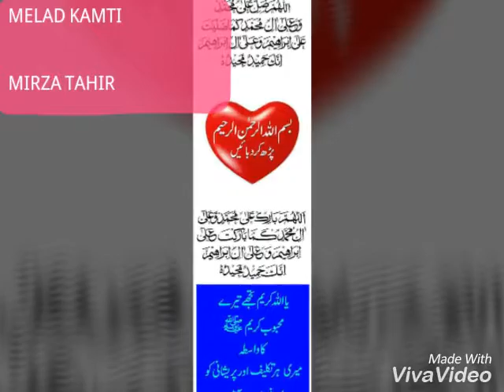MIRZA TAHIR kharian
Melad ki ronk or melad kamti